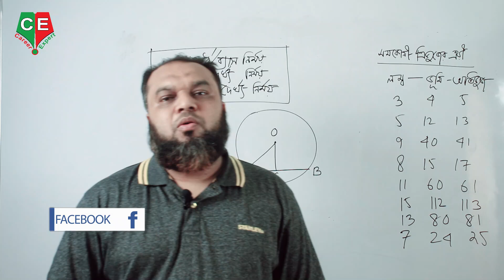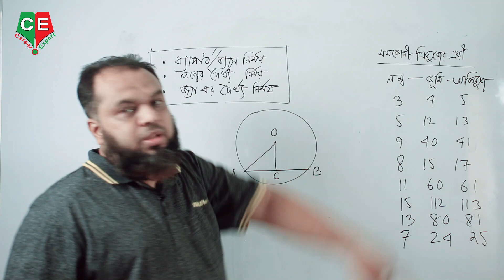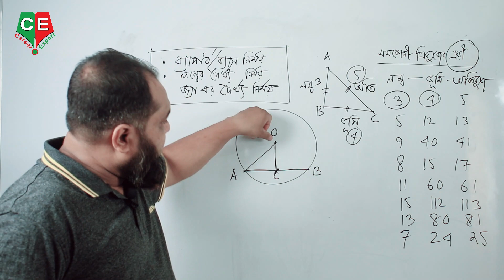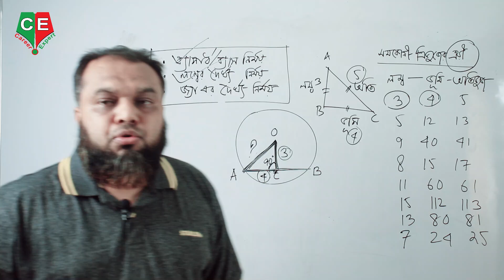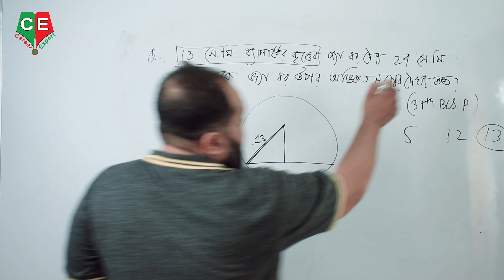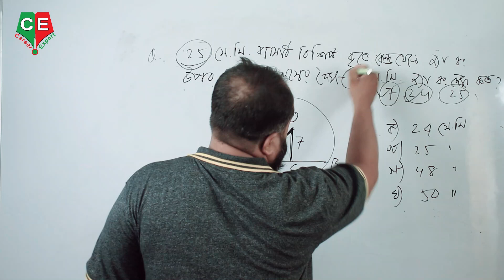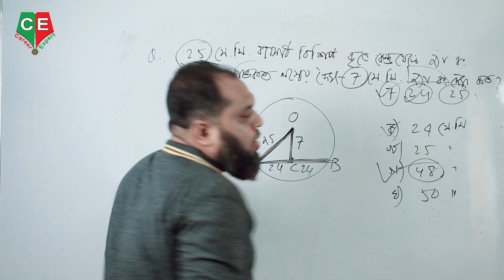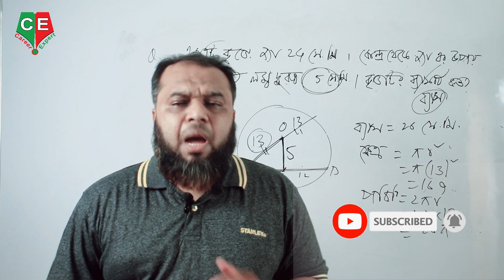বৃত্ত সম্পর্কিত জ্যামিতির সহজ সমাধান ।। পর্ব (০৫)বিসিএস সহ সকল চাকুরির পরীক্ষার প্রস্তুতি।